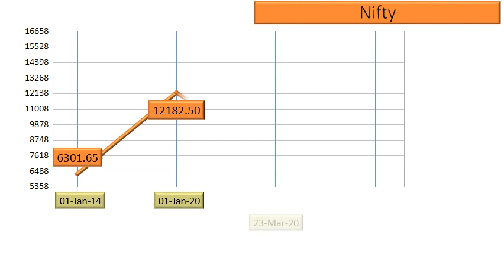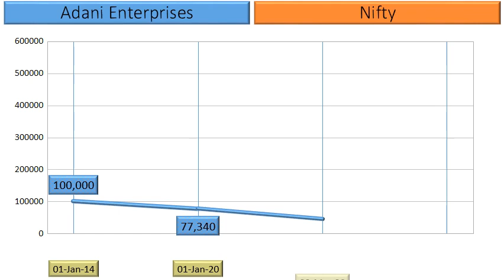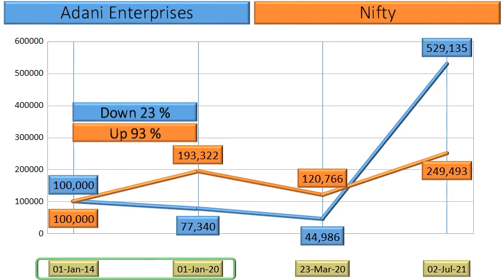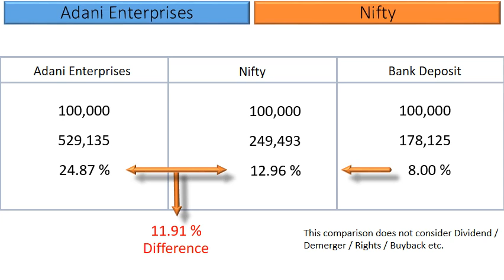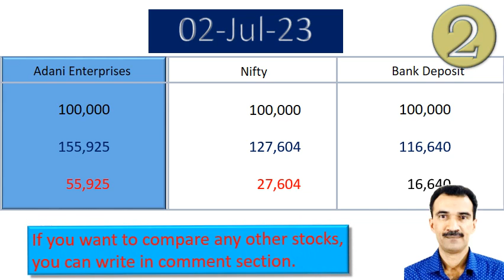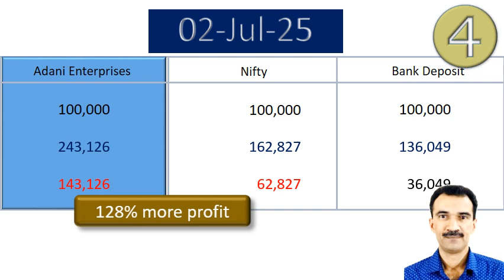Adani Enterprises Price Analysis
What are the returns that retail investors have Earned in Adani Enterprises?